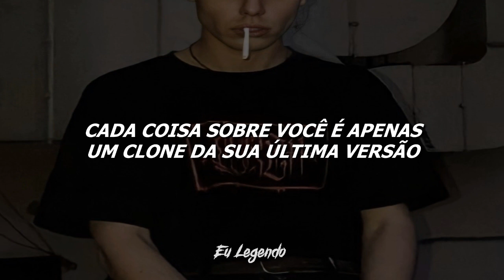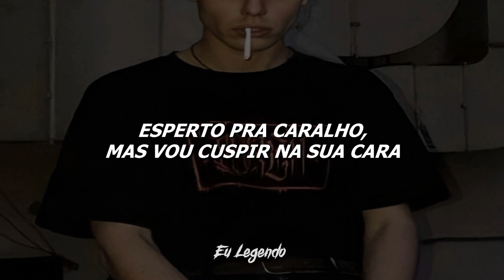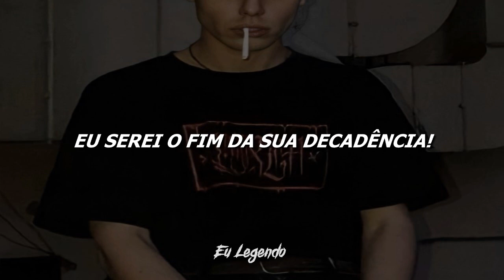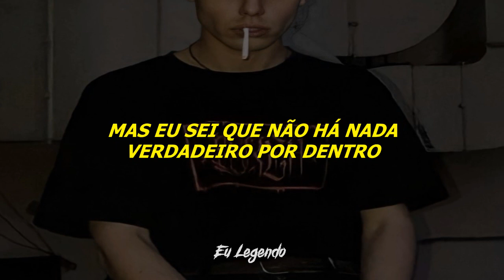Motionless In White - Immaculate Misconception (Legendado/Tradução)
Lyrics:
Put your teeth to the curb, cuz right now I'm gonna stomp your fucking face in
I hope you drown in all the cum you fucking swallow to get yourself to the top
You're just a trend, just a fucking disease
How could you look at yourself in the mirror?
You stand for nothing and your heart is untrue
Every single thing about you's just a clone of the last "you"

All I want is to reach someone,
To say something that could change their life forever
To let them know they're not alone, you're not alone
So many people wanna see me fail
So fucking clever but I'll spit in your face
I'll make sure you remember me

If all these words you speak of meant a thing
I'd take back all the lines against you that I sing
But I know that there's nothing real inside
Your heart's invested in feeding everyone lies

I've seen so many of you come and go
That's cuz you're in it for all the wrong fucking reasons
You can't expect to live off of lies and survive
I am who I am, this is what we are
I don't care if this offends you, or your worthless God

To all the kids who's letters I receive
The broken hearted, the damaged just like me
I will be your voice to let the world know we stand as one
We're standing right here so come and fucking get us

Open your mind before your mouth
Or come and fucking get us
I'll be the end of your decadence

I may not have built this kingdom but
I'll make fucking sure that I protect it from you